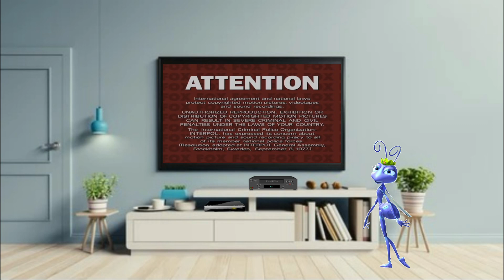Princess Atta Watches the THX Logo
Princess Atta is going to watch the 1999 DVD of The King and I. But instead, she watched the THX logo.